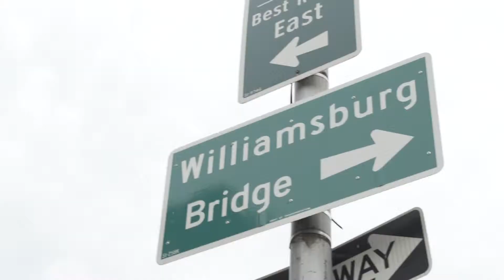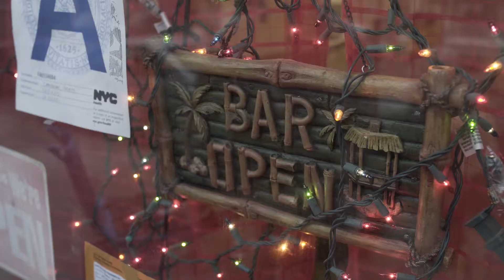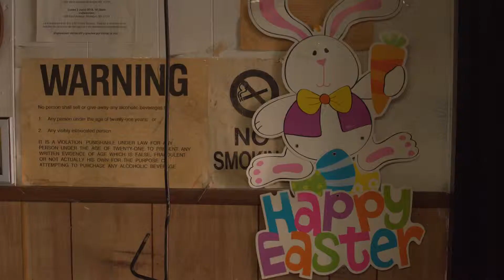Pilot: B. USA